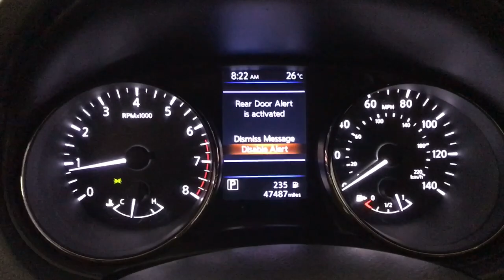2019 Nissan Rogue Sport Des Plaines, Elmhurst, Schaumburg, Chicago, Naperville, IL T58887B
Magnetic Black Pearl Used 2019 Nissan Rogue Sport S AWD available in Des Plaines, Illinois at Bredemann Toyota. Servicing the Elmhurst, Schaumburg, Chicago, Naperville, IL area.

Bredemann Toyota
1301 W Dempster St